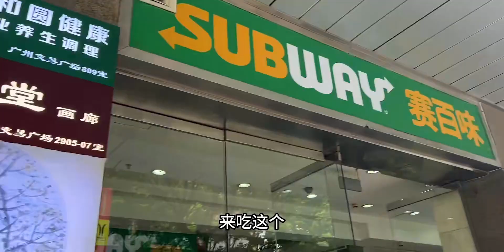【一日vlog】面试的一天顺便吃了赛百味！买了甜品还有一丢丢手办分享～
初冬时节·美食治愈季,面试,甜品,探店,生活记录,吃饭,赛百味,美食测评,手办分享,Vlog,2023热门年度盘点